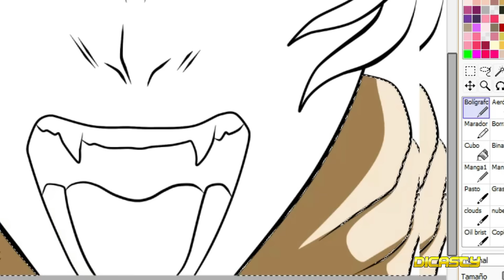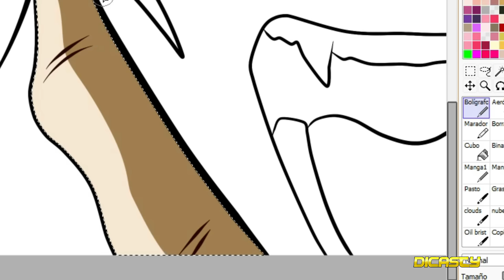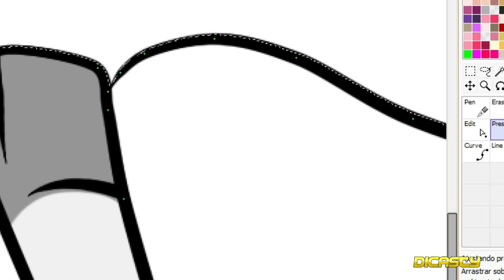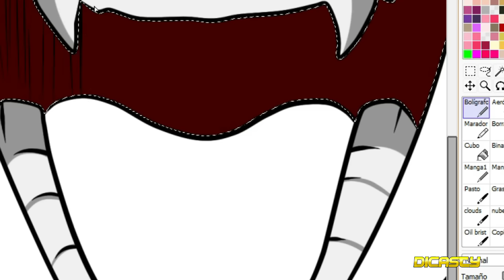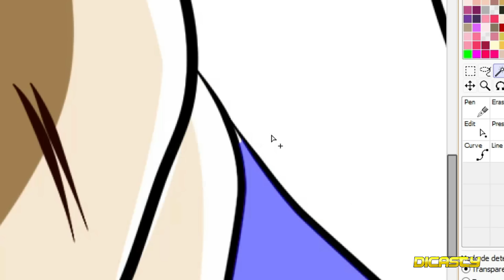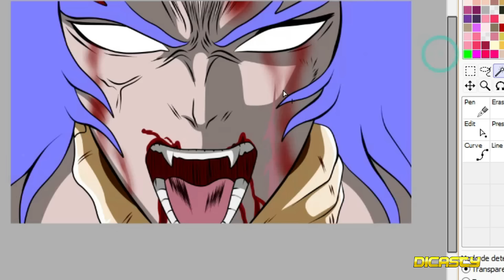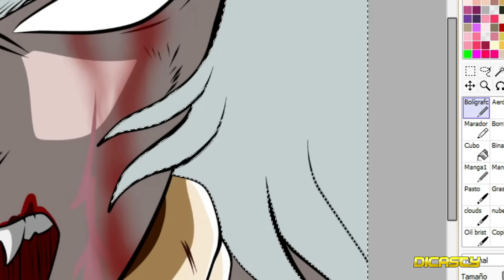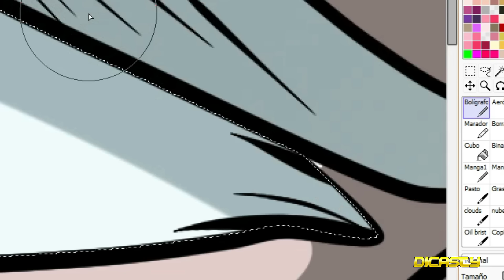Super Spoilers capitulo 290 | El honorable rey vs El poderoso Daruma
CAPITULO 290 SUPER SPOILERS

PODRAS OBTENER UN DISEÑO PÀRA TI, ASI COMO SER UN MAESTRO DEL DISEÑO NO TE LO PIERDAS

DRAGON BALL
DRAGON BAL SUPER
GOKU
DRAGON  BALL TEORIAS